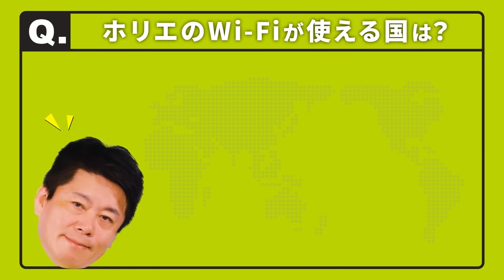【12月総集編】自民党裏金問題／楽天シリーズ／高校授業料無償化…ホリエモンのニュース解説